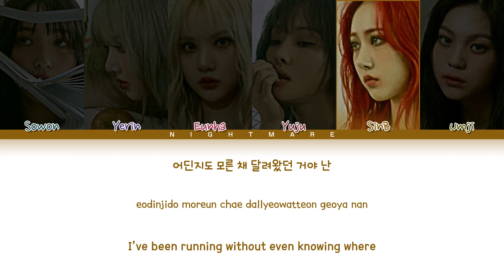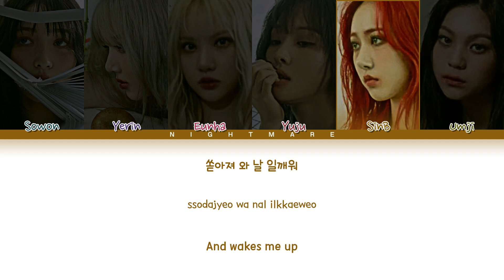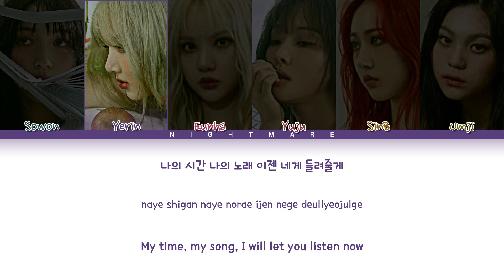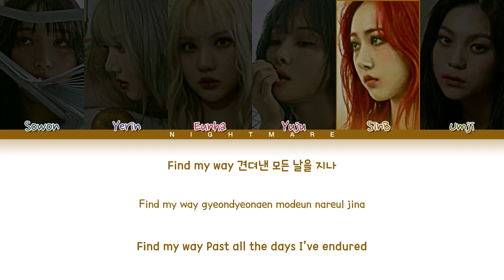GFRIEND (여자친구) - 'Eye Of The Storm (눈의 시간)' Lyrics [Color Coded Lyrics Han/Rom/Eng/가사]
GFRIEND - 'Eye Of The Storm (눈의 시간)' Color Coded Lyrics
Hope you like it BUDDIES!

• Song ♫: Eye Of The Storm (눈의 시간)
• Album: "回: SONG OF THE SIRENS"
• Released: 20.07.13
• Members: Sowon, Yerin, Eunha, Yuju, SinB and Umji
• My bias: Eunha and Umji
(sorry for any mistakes)
• Title Font Name: TAN - GRANDEUR
여자친구
gfriend
eye of the storm
gfriend eye of the storm
gfriend song of the siren
gfriend song of the siren album
gfriend song of the siren tracklist
gfriend apple line distribution
gfriend stairs in the north
gfriend tarot cards
gfriend apple
gfriend room of morrors
gfriend creme brulee
gfriend stairs in the north lyrics
gfriend tarot cards lyrics
gfriend apple lyrics
gfriend room of morrors lyrics
gfriend creme brulee lyrics
gfriend eye of the storm lyrics
gfriend eye of the storm mv
gfriend eye of the storm dance practice
gfriend eye of the storm line distribution
gfriend eye of the storm audio
gfriend eye of the storm instrumental
gfriend eye of the storm reaction
gfriend eye of the storm live
gfriend eye of the storm dance cover
gfriend eye of the storm dance
gfriend eye of the storm fancam
gfriend eye of the storm loop
gfriend eye of the storm 1 hour
gfriend eye of the storm dance tutorial
gfriend eye of the storm cover
gfriend eye of the storm mr remove
gfriend eye of the storm easy lyrics
gfriend eye of the storm dance mirror
gfriend eye of the storm music video
gfriend eye of the storm karaoke
gfriend eye of the storm performance
gfriend eye of the storm showcase
gfriend 눈의 시간 가사
여자친구 눈의 시간
여자친구 눈의 시간 가사
여자친구 눈의 시간 lyrics
여자친구 눈의 시간 안무
여자친구 눈의 시간 안무 거울모드
여자친구 눈의 시간 1시간
여자친구 눈의 시간 리액션
여자친구 눈의 시간 해외반응
여자친구 눈의 시간 무대
여자친구 눈의 시간 노래방
여자친구 눈의 시간 커버
여자친구 눈의 시간 직캠
여자친구 눈의 시간 라이브
여자친구 눈의 시간 교차편집
여자친구 눈의 시간 뮤비
여자친구 눈의 시간 mr제거